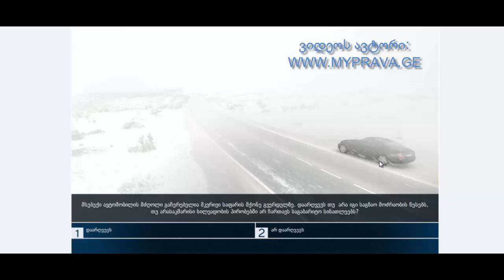3 2 მართვის მოწმობის ბილეთები (უწესივრობა და პირობები)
მართვის მოწმობის ბილეთების ვიდეო განხილვა